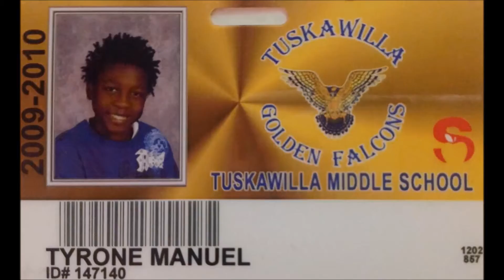Mighty John & Neo 2Pac alypse Now !! 2015